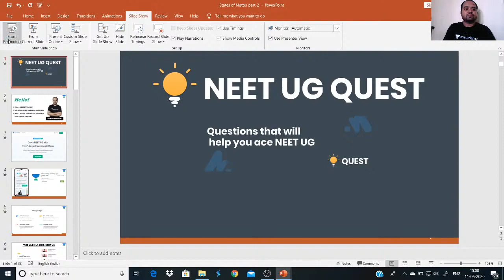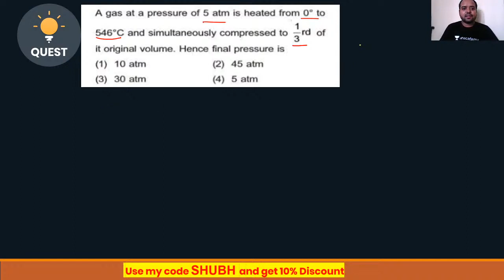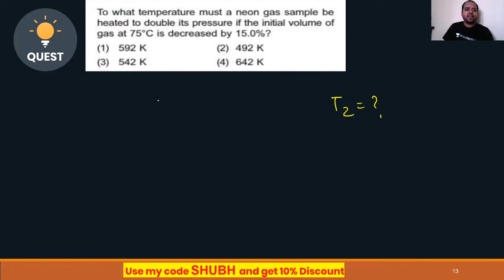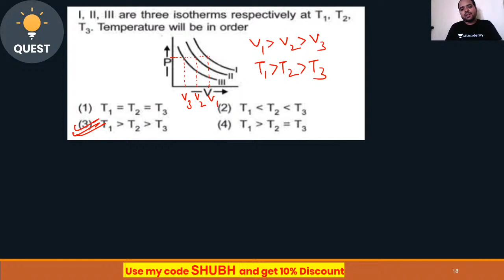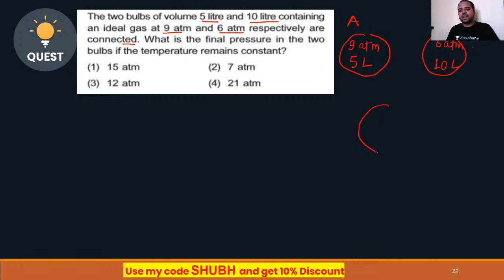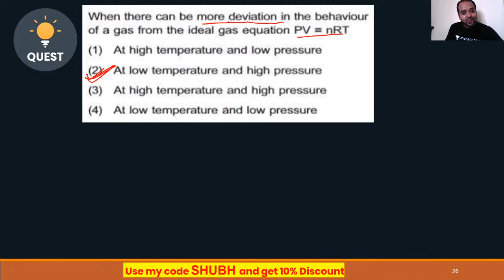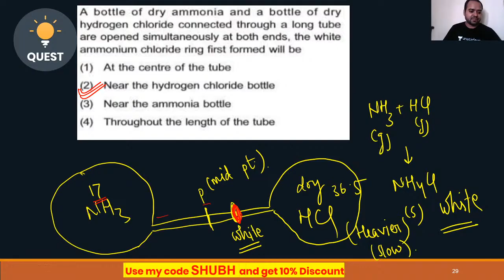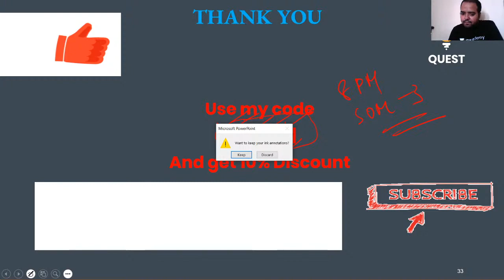States of Matter | Part 2 | NEET Chemistry | NEET UG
This session starts with a discussion on States of Matter (Part 2). NEET UG Quest is your one-stop solution to all the questions (MCQs, PYQs & Question Analysis).

Shubham Srivastava and other top educators are teaching live on Unacademy.

Unacademy Subscription Benefits:

1. Learn from your favorite teacher
2. Dedicated DOUBT sessions
3. One Subscription, Unlimited Access
4. Real-time interaction with Teachers
5. You can ask doubts in a live class
6. Limited students
7. Download the videos & watch offline